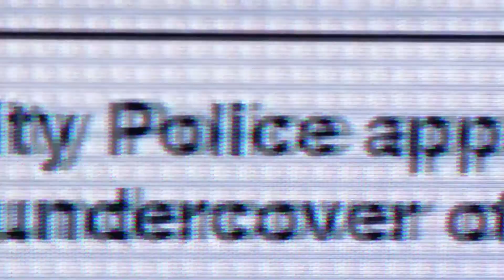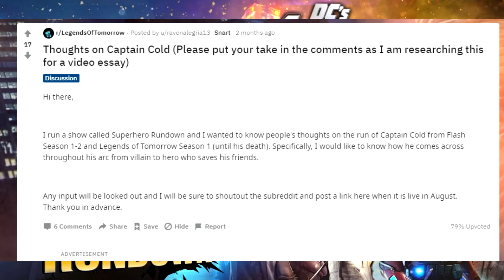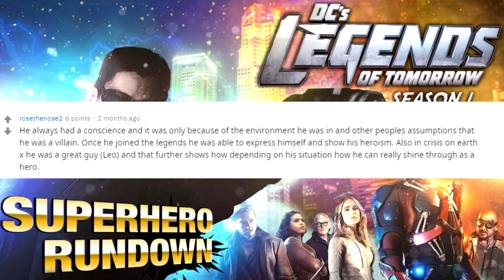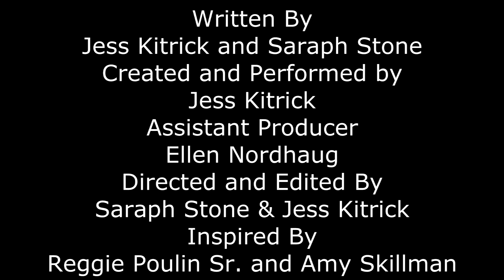Superhero Rundown - The Redemption of Captain Cold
One man’s journey from cold, calculating villain to cold, calculating hero. I have to make all the cold puns.